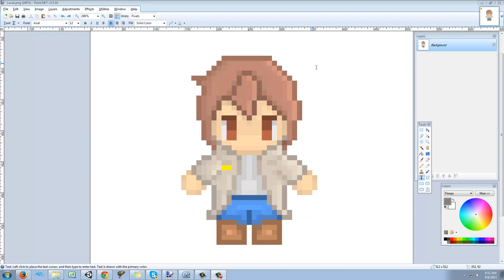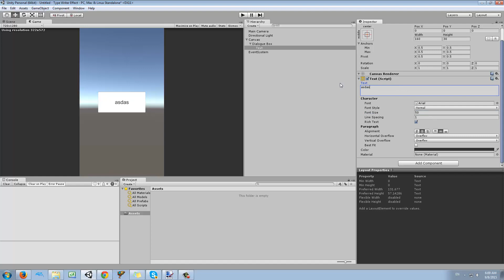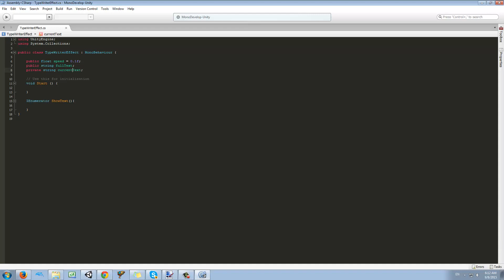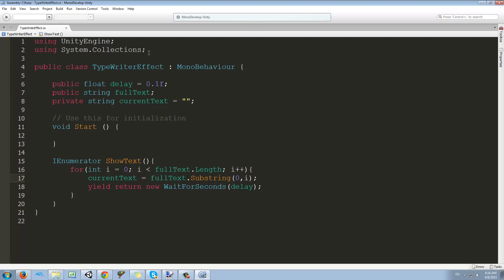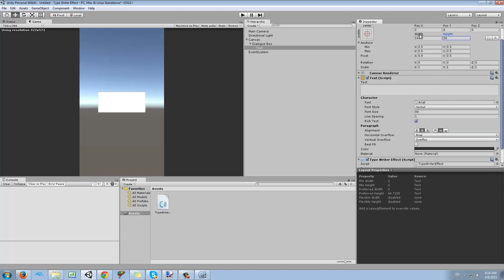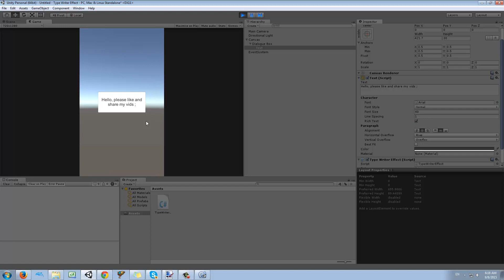Unity 5 - Type Writer Effect Tutorial (Great for Dialogues)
Hello dear Masters Of Unity!! I am Lucas and welcome to my Unity lessons!
In this lesson we will learn how to make a Type Writer Effect.
Thanks and happy coding!